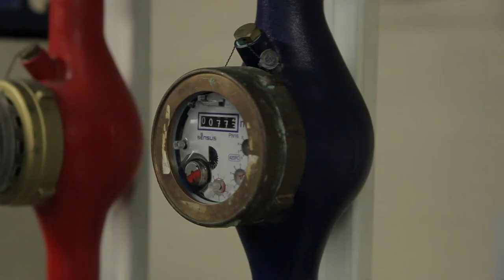Video Background Stock Footage Free Download HD (Сhemical production) MVI 7509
Technical premises of the plant of chemical products. Storage and transportation of chemicals. In the case when it will be no longer possible to hold back my sincere impulse of gratitude, you can transfer any amount convenient for you to my card, which will obligate me to lay out even more material for free access. This will be the best thanks) Card number 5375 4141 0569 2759